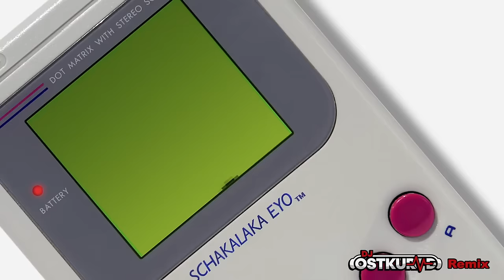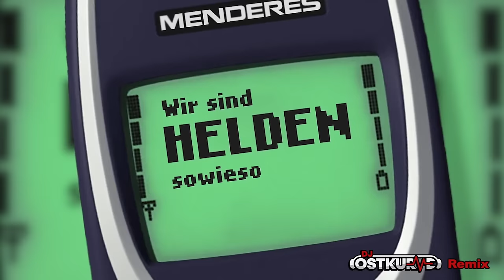Menderes - Schakalaka Eyo (DJ Ostkurve Remix)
Composed by Tom Marquardt, Claudius Vlasak, Philip Zeilinger
Written by Tom Marquardt
Published by Edition Marquardt / ECHO, EDITION WORLDOFFAME / c/o RUDI SCHEDLER MUSIKVERLAG GMBH

Produced by Dominik de Leon, Matthias Distel, Eric Sylaar